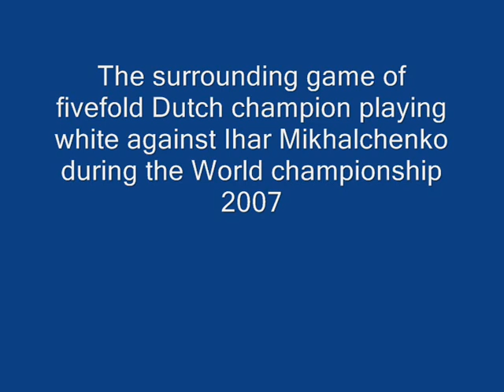Thijssen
Nice srrounding game finished by a shot by fivefold Dutch champion Kees Thijssen against Ihar Mikhalchenko during world championships international 10 x 10 draughts 2007 in Amsterdam.